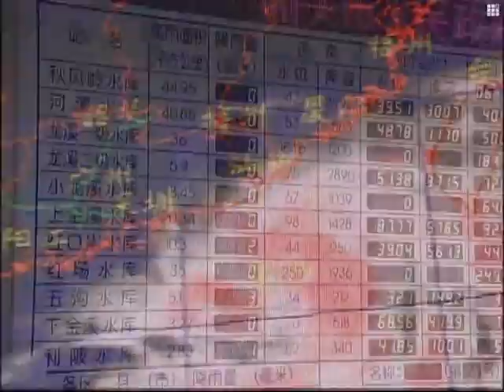Typhoon Hagibis lands in south China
Typhoon Hagibis lands in Shantou of south China's Guangdong Province.